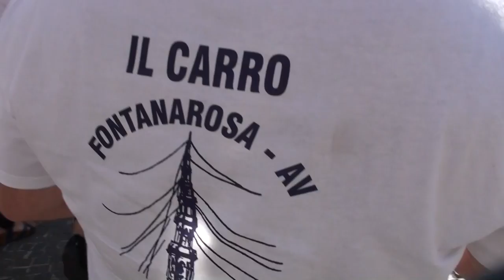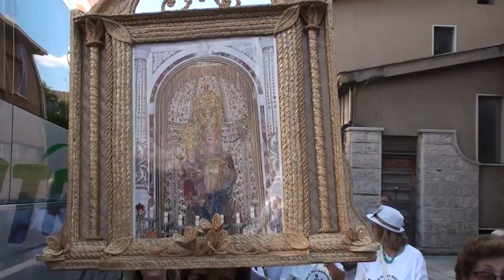Processione delle “Gregne” Fontanarosa (Av) 4 Agosto 2019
Processione delle “Gregne” di Fontanarosa (Av)

Tradizionale trasporto delle gregne che verranno utilizzate per il completamento del carro, il famoso obelisco di paglia che verrà sorretto dalla gente del posto il 15 agosto in onore alla Madonna dell’Assunzione Santa Vergine.

Il “Carro” di Fontanarosa è un obelisco straordinario in legno, alto 28 metri, rivestito da un addobbo ricchissimo in paglia e montato su un carro agricolo che, il 14 agosto, viene tirato dai buoi in onore della Madonna della Misericordia. Si tratta di una delle più rappresentative manifestazioni di origine contadina ed agricola che, ogni anno, si festeggia sempre con lo stesso entusiasmo perchè rappresenta una delle testimonianze più significative della cultura rurale dell'Irpinia.